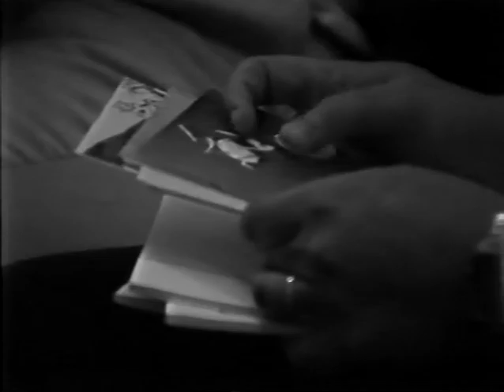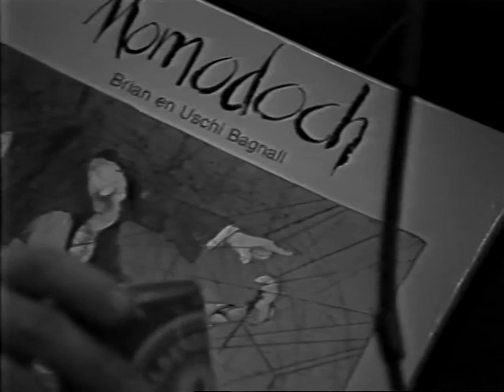1983 Strip-3-Daagse Interview Brian Bagnall en Henk Mondria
IJf Blokker en Hennie Wesseling interviewen Brian Bagnall en Henk Mondria op de Strip-3-Daagse 1983 in het Turfschip te Breda.